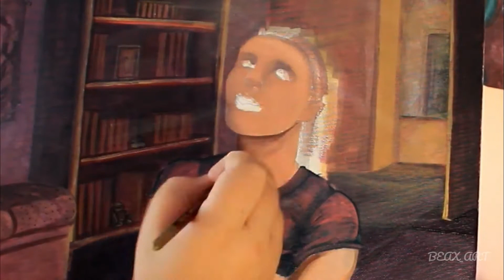Speed painting | The Rainbow Escape | 40x50 | Acrylic painting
Ecco il terzo dei dipinti ad acrilico dedicati ad emozioni intense quali ansia, amore,gioia ,dolore ecc.
The Rainbow Escape nasce dal concetto di ''evasione mentale', un rifugio infantile dalle ombre del passato, che sfocia in un perpetuo arcobaleno...